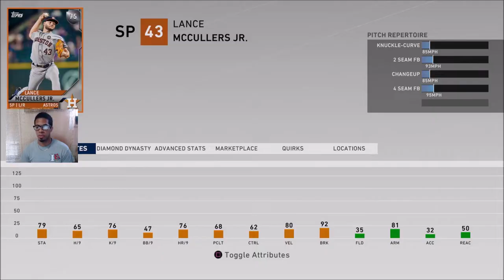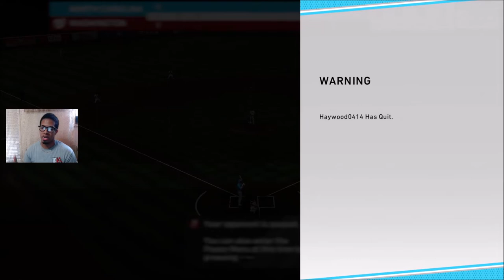No Money Spent Battle Royale! 99 OVR Ryne Sandberg Is The Definition Of Clutch In MLB The Show 20!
Here we have ourselves a brand new run with a brand new team! Do you believe this is finally the team that will take us to the promised land?

It's easy, all you have to do is like the video and subscribe if you haven't done so already, and maybe ask a weird funny question or tell me about your day to get a conversation rolling!